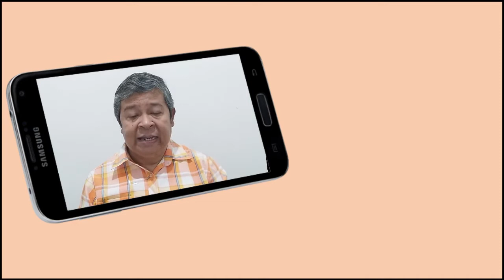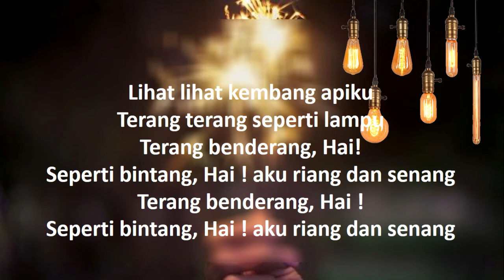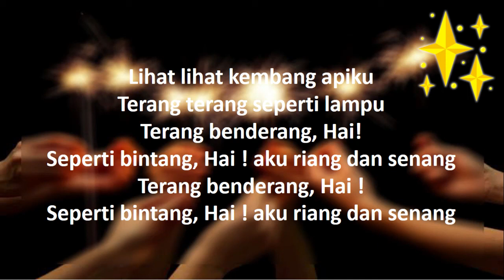Kembang Apiku - Tutorial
Video pembelajaran menyanyi dengan judul KEMBANG APIKU, lagu ini diciptakan oleh pa Kasur